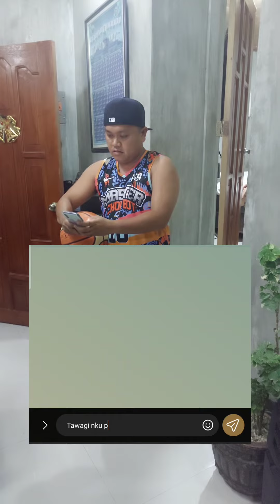Pasingot ta uie